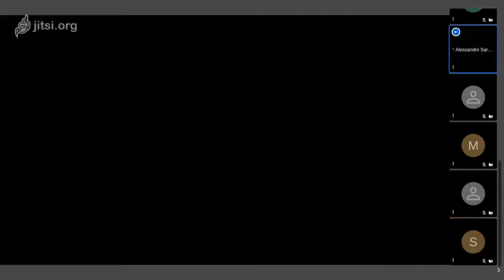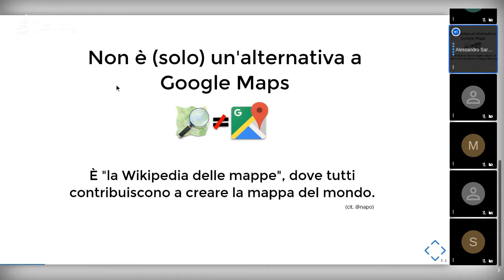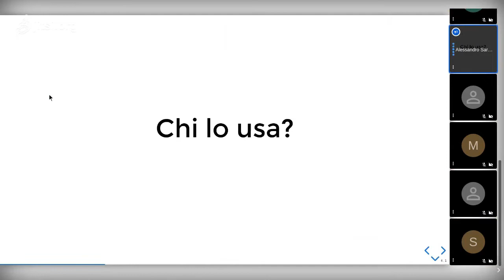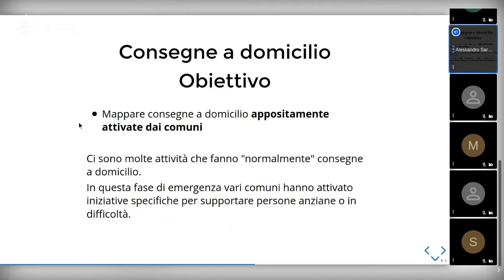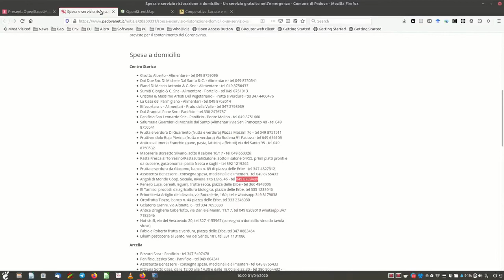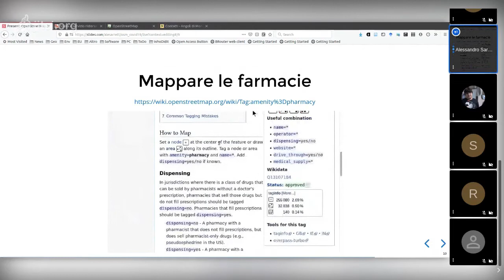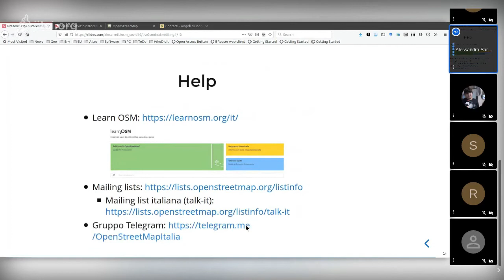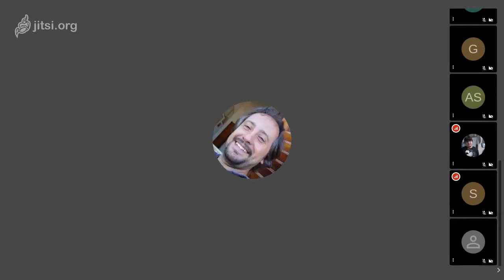Openstreetmap per l'emergenza coronavirus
Introduzione e Openstreetmap e alle azioni di supporto all'emergenza COVID-19 a cura di Alessandro Sarretta, socio Wikimedia Italia e coordinatore nazionale OpenStreetMap.
La presentazione mostrata da Alessandro è pubblica e disponibile a questo